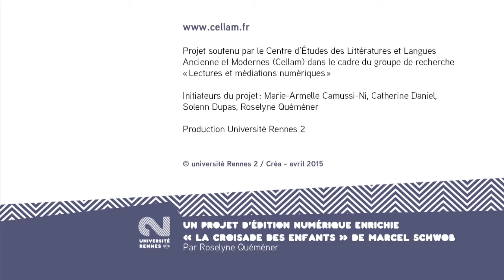La Croisade des enfants de Marcel Schwob - Université Rennes 2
Dans le cadre du groupe de recherche « Lectures et médiations numériques », un projet d’édition enrichie a été engagé à partir d’une œuvre littéraire de la fin du 19e siècle ( La Croisade des enfants de Marcel Schwob ). Différents types d’enrichissements (autographes, illustrations, documents sonores et audiovisuels…) seront proposés à travers trois parcours qui permettront des approches complémentaires de l’œuvre. L’objectif est d’inviter le lecteur à naviguer entre ces parcours pour créer son propre trajet au sein du récit.
Projet soutenu par le Centre d’Études des Littératures et langues Ancienne et Modernes (Celam) dans le cadre du groupe de recherche « Lectures et médiations numériques »